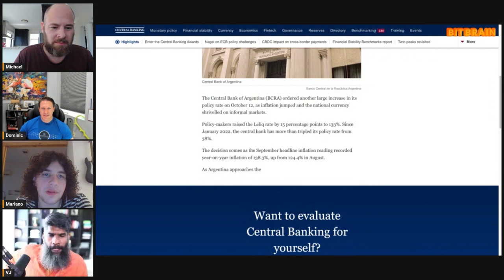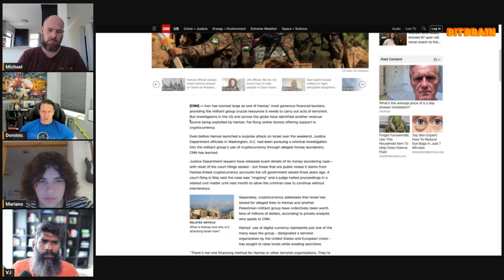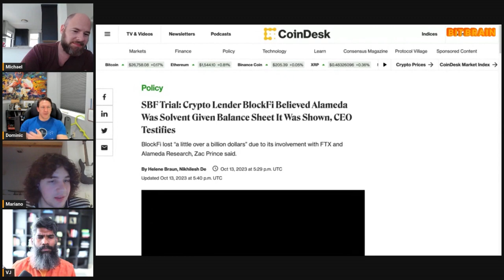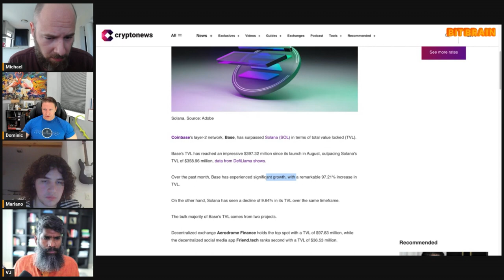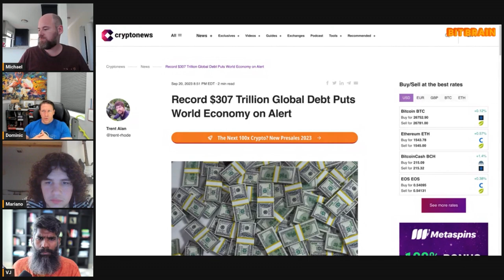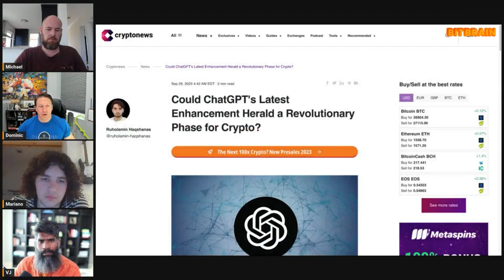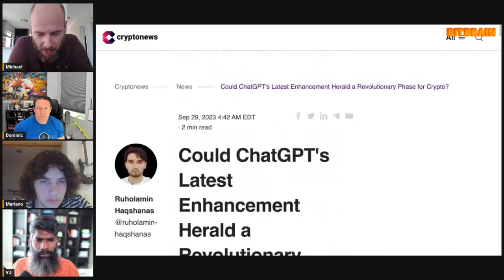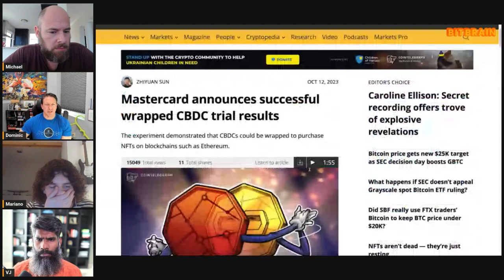Hyperinflation Cryptocurrency and Conflict: Argentina's in crisis & BTCs Role in Funding Conflict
Dive into this deep-dive discussion on the transformative impact of blockchain technologies like Solana in various industries. Learn about the IMF's stern warning to El Salvador on adopting Bitcoin as legal tender and the controversial mandatory acceptance of crypto in the country. Explore the role of Central Bank Digital Currencies (CBDCs) and how MasterCard's recent trials may be shaping the financial landscape of the future. The episode also delves into the significance of wrapped tokens and the technical feasibility of CBDCs, drawing key insights from experts in the crypto sphere. Whether you're interested in the future of digital currency or the real-world applications of blockchain, this episode is packed with insights you won't want to miss.

Vj Anma, Dominic Hrabe, Michael Jonsson, Mariano Maisterrena, cover all things crypto, tech, AI and more .

Bitbrain | Episode 15

Timestamps

05:45 - BitBrain Intro
06:20 - Argentina Base Rate to 125%!!!
14:50 - Hamas "Opportunistic and Adaptive" with Crypto
19:50 - SBF Trial - "Very Robust Loan Agreements"
30:17 - Coinbase's Base Beats Solana on TVL!
34:07 - $307 Trillion in Debt that the People Gonna have to Pay
46:05 - ChatGPT's internet access making it a stronger price predictor for Crypto?
50:40 - IMF vs El Salvador - Bitcoin Brawl?
54:45 - Mastercard Runs Tests with Wrapped CBDC
1:01:50 - Outro

Links

$307 Trillion in Debt that the People Gonna have to Pay
ChatGPT's internet access making it a stronger price predictor for Crypto?

Keywords (ignore):
BitBrain podcast clips, BitBrain highlights, BitBrain podcast snippets